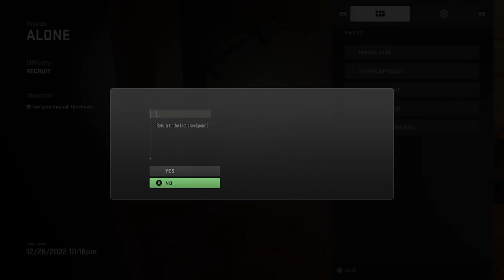Call of Duty Modern Warfare 2 Walkthrough Gameplay Part 13 Alone